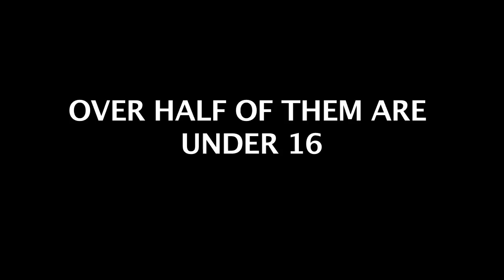Fireworks Safety Video | Strathclyde Fire and Rescue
-Click Here for a video to help promote your business, events, cause or charity.
A fireworks safety video made for Strathclyde Fire & Rescue